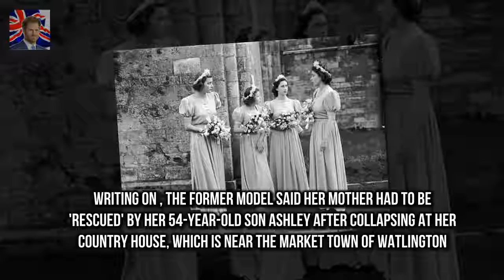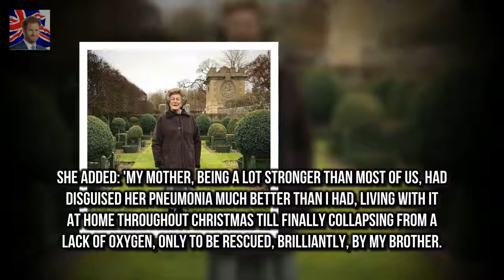Queens bridesmaid left on an NHS trolley for 20 hours with pneumonia Lady Pamela Hicks was rushe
Lady Pamela Hicks was rushed to hospital after collapsing in the early hours She waited for a bed for 20 hours at a hospital near her Oxfordshire home Prince Philips cousin was put on the neuroscience ward due to bed shortage It comes in the middle of the NHS winter crisis when flu rates are double One of the Queens bridesmaids was kept waiting on an NHS hospital trolley for 20 hours after contracting life-threatening pneumonia her daughter has claimed

Kris Jenner became a gra Kris Jenner forks out $10000 on presents for Kim Kardashians third child :
And now further detail The REAL reason Kim Kardashian and Kanye West named their daughter Chicago :
Andrew Brady enter Andrew Bradys secret girlfriend reacts in WILD way to lovers appearance in CBB :
But it appears Lisa Wilkinson and her new The  Lisa Wilkinson co-star Pete Helliar meet in Hawaii :